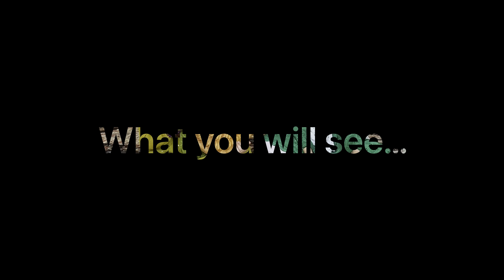پخته کردن بهترین پیرکی تندری (بولانی)محبوبه و حکیمه۰باز نگوید در استرالیا پیرکی کس پخته نمی تواند !